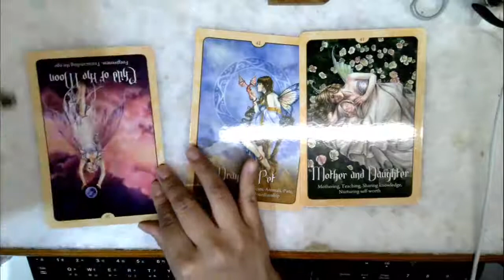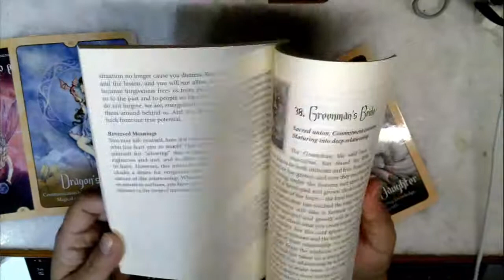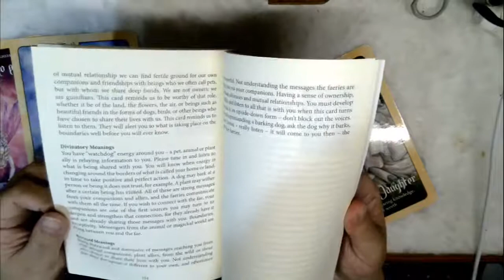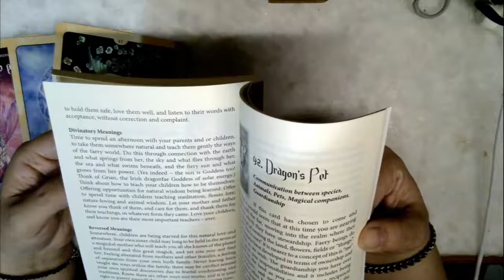很美的牌卡開箱 （用do-cam測試錄影效果）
就是為了展示一下我買了很美的牌卡
跟很差的洗牌技術
還有很小字的英文說明書
用實物攝影機do-cum錄影不知道各位看過覺得效果如何呢？
另外還有用同廠牌不同型號vzx實物攝影機錄的開箱抽牌看說明書的過程喔